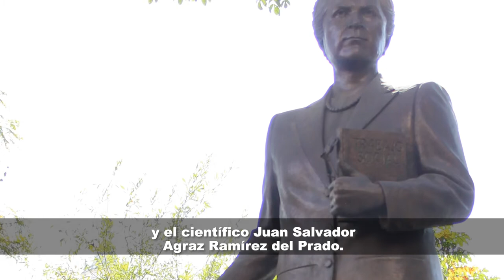Biografía de José Guadalupe Zuno | Jaliscienses Ilustres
En la Rotonda de los Jaliscienses Ilustres de la ciudad de Guadalajara se encuentra el legado hombres y mujeres que hicieron una gran labor en el estado de Jalisco, México.
Conócelos y disfruta del la riqueza cultural e historia del centro histórico de Guadalajara.